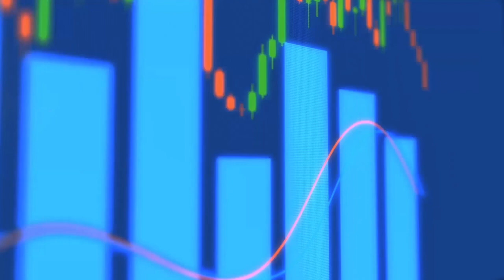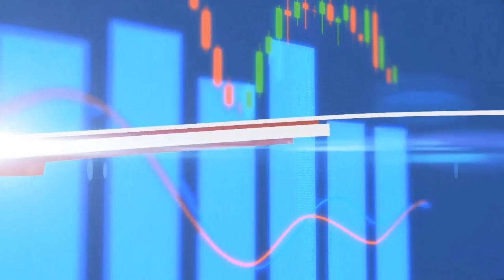NEXT SUPER STOCK Victory Square (OTC: VSQTF) Launches Digital Health Platform 2/4/21 livestream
Victory Square (CSE: VST) (OTC: VSQTF) livestream 2/4/2021